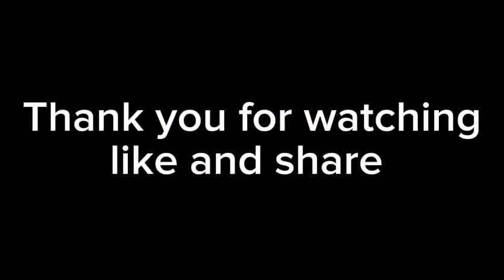Maganda Christmas lights sa Paso deBlas Valenzuela